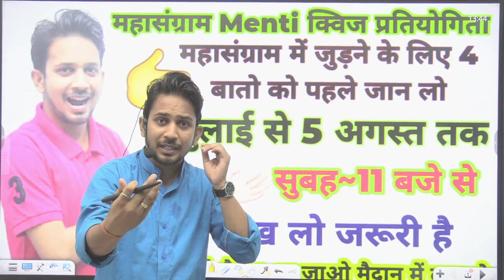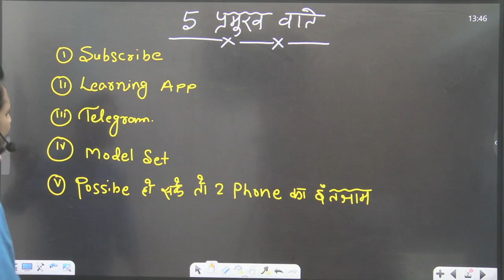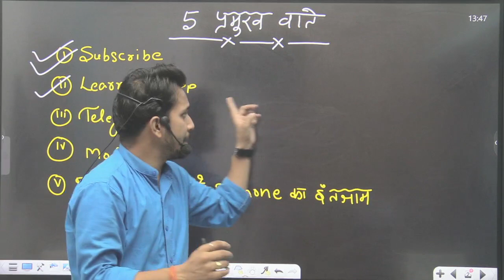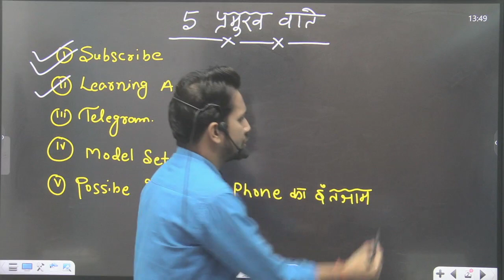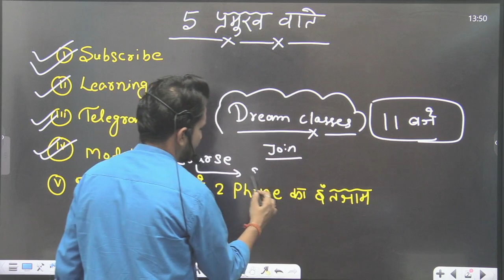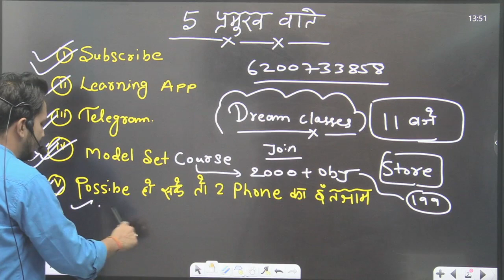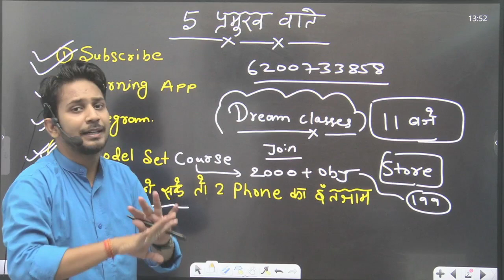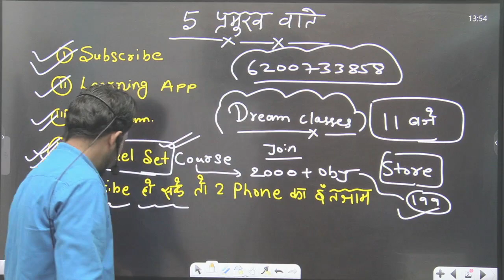महासंग्राम क्विज प्रतियोगिता | 1 जुलाई से 5 अगस्त तक | भाग लेने से पहले वीडियो को देखना अनिवार्य